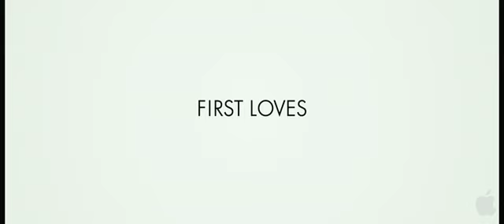The Last Song - La última Canción - In theaters: April 2, 2010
Based on best-selling novelist Nicholas Sparks (A Walk to Remember, The Notebook) latest novel, THE LAST SONG is set in a small Southern beach town where an estranged father (GREG KINNEAR) gets a chance to spend the summer with his reluctant teenaged daughter (MILEY CYRUS), whod rather be home in New York. He tries to reconnect with her through the only thing they have in common—music—in a story of family, friendship, secrets and salvation, along with first loves and second chances. The film is directed by Julie Anne Robinson from a screenplay by Sparks & Jeff Van Wie.